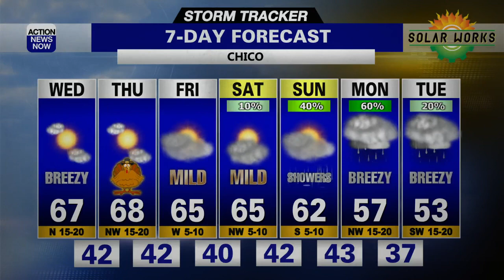Storm Tracker Forecast - Fewer Clouds, But More Gusty Wind On Wednesday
Tuesday brought plenty of clouds to northern California, and we were cooler too. We'll have more sunshine Wednesday, but the wind will also strengthen, and that breezy weather will last until Thanksgiving Day.